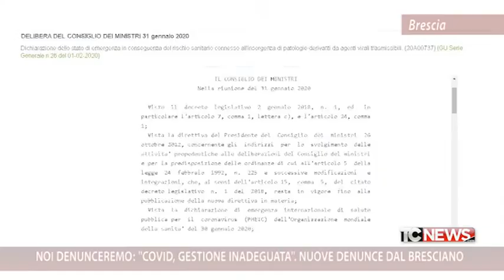Noi denunceremo: "Covid, gestione inadeguata". Nuove denunce nel bresciano